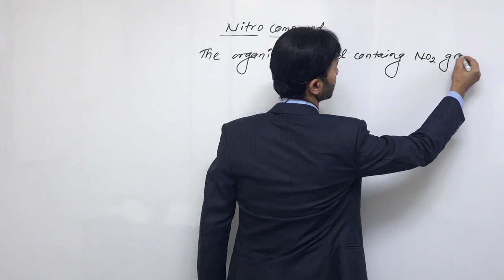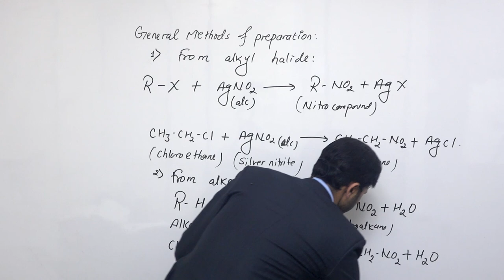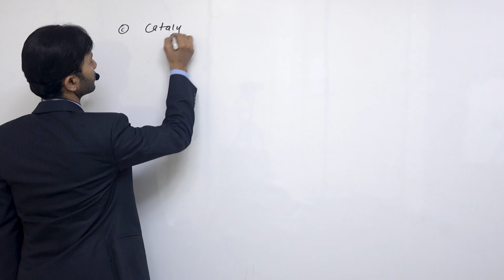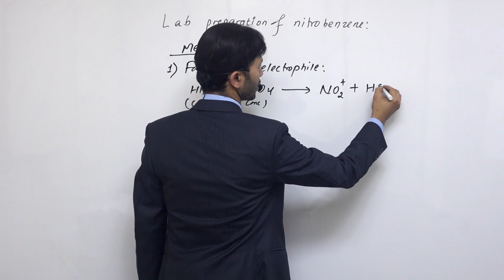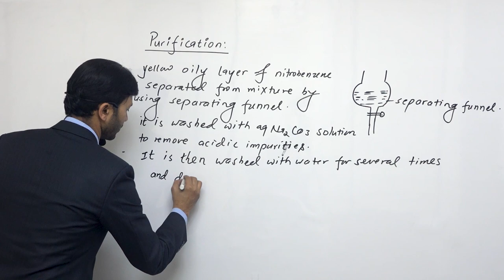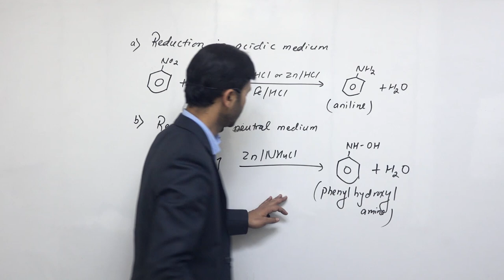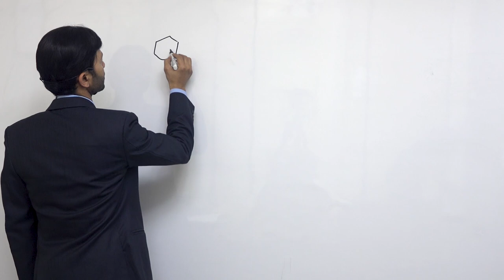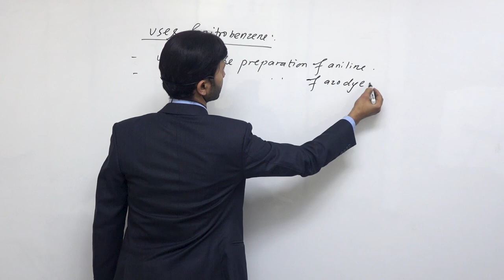Class 12 Chemistry nitrocompund